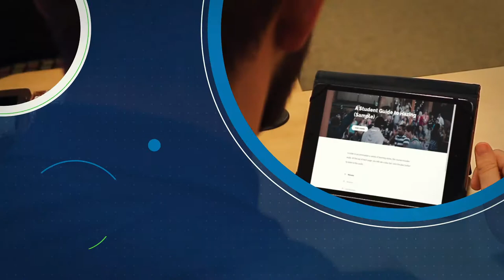Higher Education | Professional Development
You are pushed to reduce costs and increase compliance and students, staff, and faculty are always on the go. How can you make sure you have standard training for everyone?

Use our LCMS to easily organize all your training into one place. With our mobile-first technology it’s easy to access and complete training for users of all ages. With various populations to serve, it’s easy to make sure everyone is accessing consistent and quality training when you use an online system. Increase the rates of completion without having to schedule more and more sessions of a training, this also reduces instructor fees and administration planning cost.

CypherWorx is an online training company providing learning solutions for customers in the public, nonprofit and small business sectors. We provide content and systems to make it easier for organizations to assign, create, and track required training needs. This focus allows us to accomplish our goals of making our passion our work, and making a difference in the world.